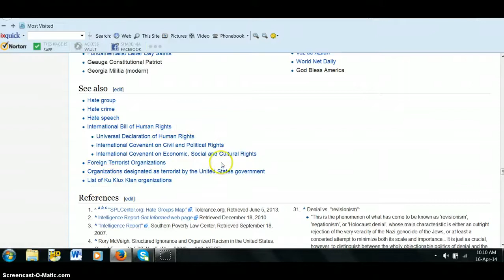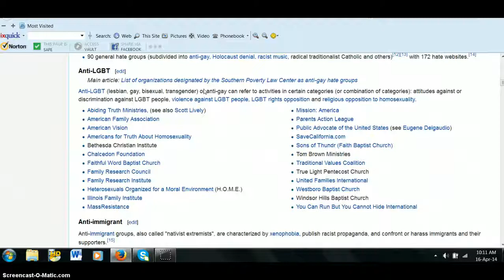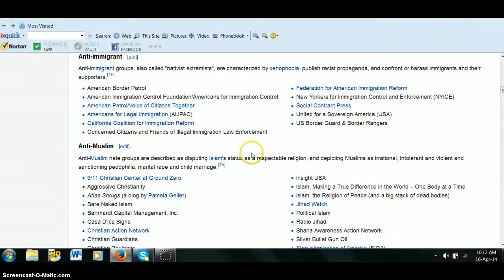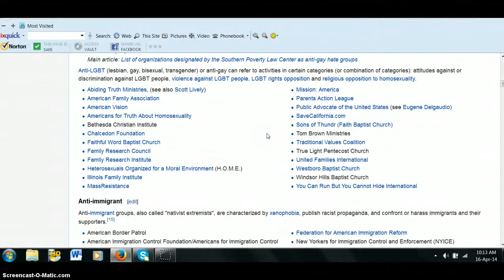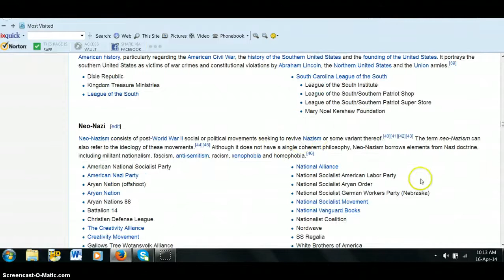Calling Sothern Poverty Law Center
It seems anyone questioning the government is on the list and of course they would not talk to me so here is the number
List of organizations designated by the Southern Poverty Law Center as hate groups